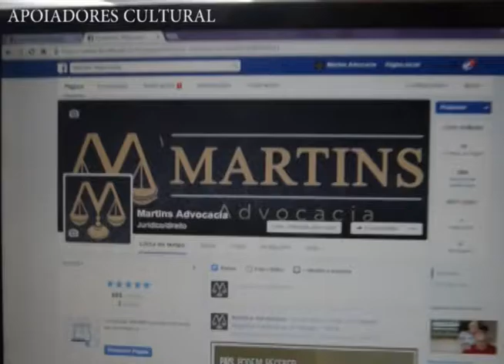Programa Peneirão - China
O Peneirão dessa semana vai contar a história de João Conceição, o China e do amor e amizade entre ele e o irmão que também foi jogador.